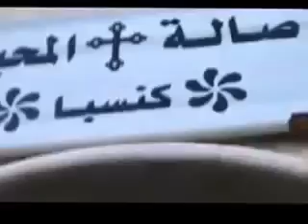30 11 Lattakia أوغاريت ريف اللاذقية , راهبة مسيحية في كنسبا تدعو على بشار